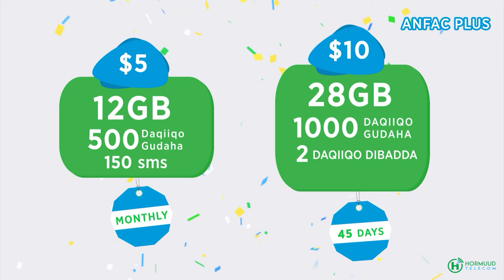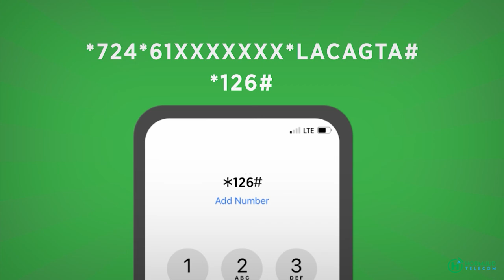Hadal jeedintii Xil Musharax caana Nuug